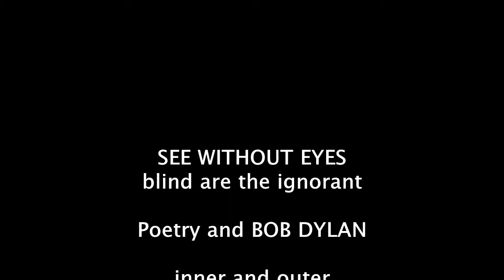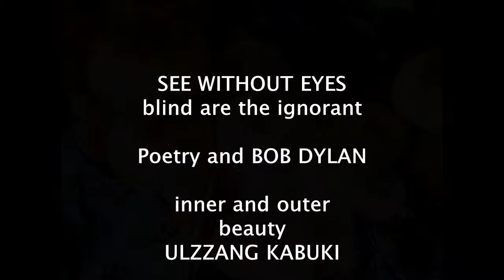Culture Beauty and Human Emotions-Without eyes目せずに見てください。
Culture Beauty and Human Emotions- Without eyes./
目せずに見てください。
I've seen everything. without using my eyes.
私はすべてを見てきました。私の目を使わずに。
See without eyes, blind are the ignorant. 108 in one year.
poetry and Bob Dylan.  Pieces of music: Bob Dylan.
ブラインドは、無知、詩やボブ·ディランです。
年間で108。